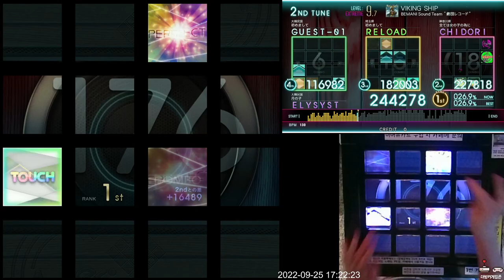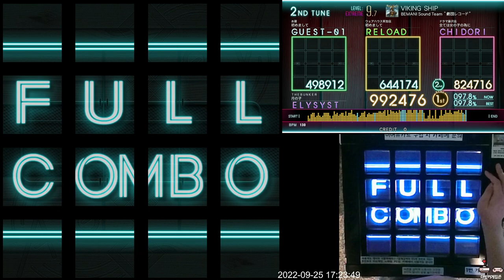[Jubeat Ave.] VIKING SHIP EXT 992k FC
Jubeat Ave.
Lv. 9.7

My Fingers Hurt. WTF!